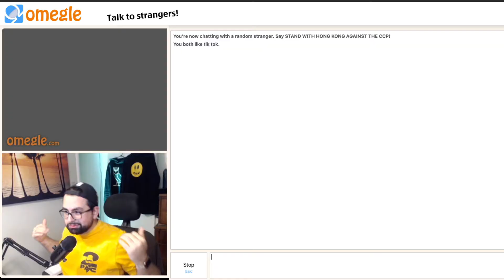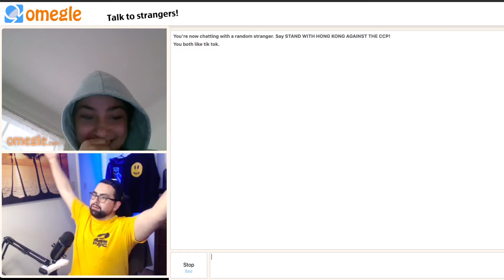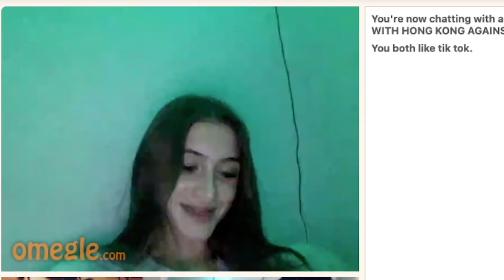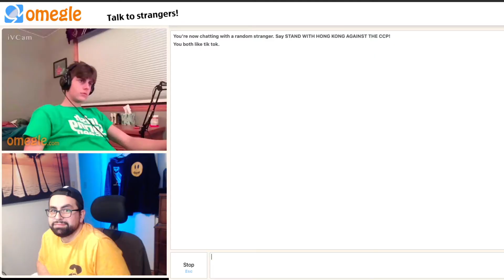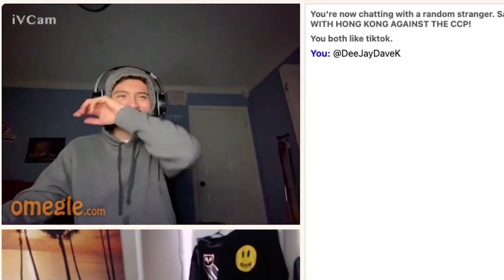Arrested by the Police on OMEGLE!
A great Omegle video with a lot of funny and weird video.

Crazy enough someone was being chased by the police!